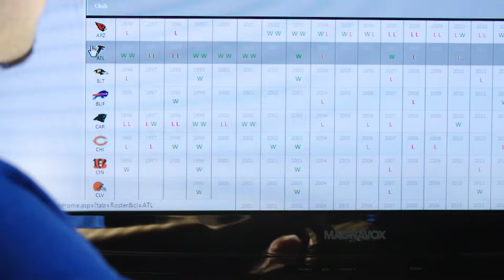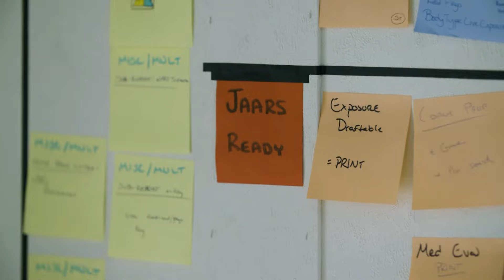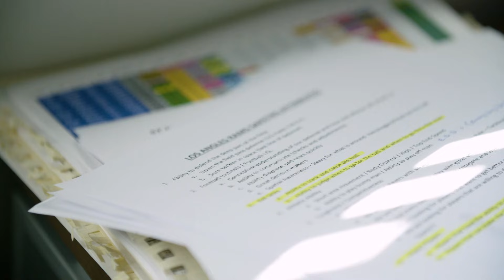Inside the Herd: Data and Analytics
Data and analytics are an integral part of the Rams success, meet the people behind the numbers.